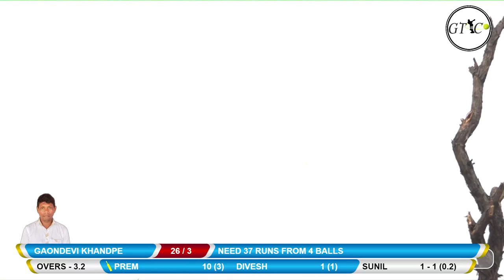KUNDE VS GAONDEVI KHANDPE MATCH AT BALASAHEB THAKARE CHASHAK | DHONDA VADAVLI | 2019 DAY 3